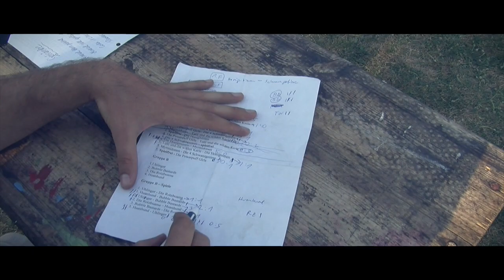Bubblesoccer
Projektal va da FH.
2. Semester (Medientechnik 2015)